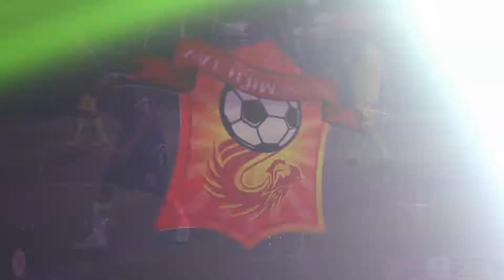𝐇𝐈𝐆𝐇𝐋𝐈𝐆𝐇𝐓 GIÁO XỨ KIM BÍCH - CTY GỖ MINH QUÂN | GBĐ S5 MỪNG CHÚA GIÁNG SINH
𝐇𝐈𝐆𝐇𝐋𝐈𝐆𝐇𝐓 GIÁO XỨ KIM BÍCH - CTY GỖ MINH QUÂN | GBĐ S5 MỪNG CHÚA GIÁNG SINH - CÚP HIỆP PHÁT LẦN 2 - 2021
Bật Full HD để xem nhé anh em!